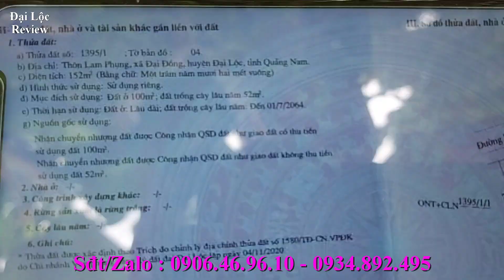Lô 1 - Bán Đất Rộng Đẹp Vuông Vức Khó Tìm Lâm Phụng, Đại Đồng, Đại Lộc giá chỉ 460 triệu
♥️ Cám ơn cô chú anh chị đã ủng hộ kênh Đại Lộc Review !!! chúc tất cả mọi người sức khoẻ bình an trên mọi nẻo đường !
Bán Đất Rộng Đẹp Vuông Vức Khó Tìm Lâm Phụng, Đại Đồng, Đại Lộc giá chỉ 460 triệu

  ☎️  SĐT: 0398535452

    Zalo : 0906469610 ( Phan Công Trình)